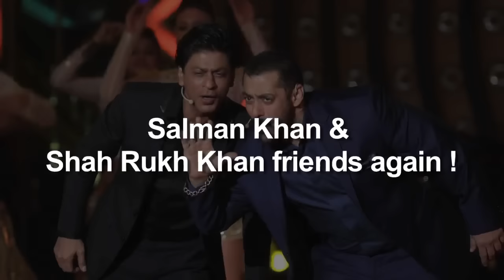Bollywood's Best Moments Of 2015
As the year 2015 comes to a close, we look at some of the best Bollywood's candid shots we managed to capture on our camera.